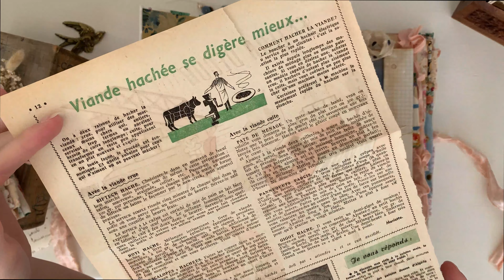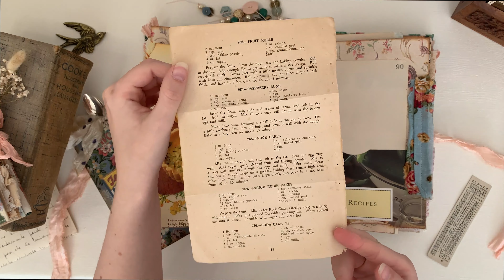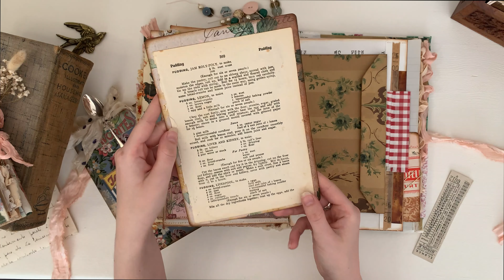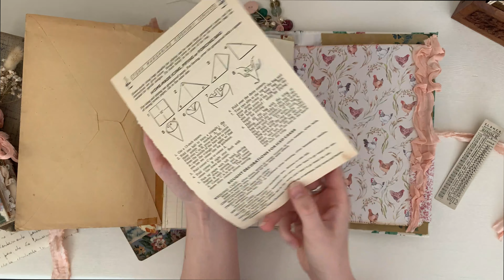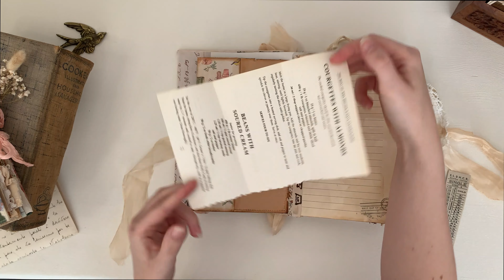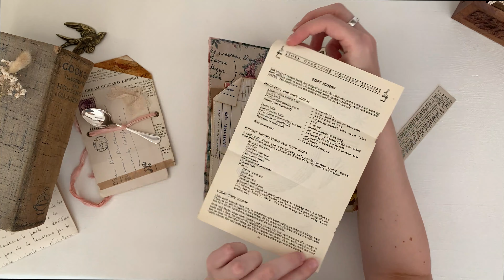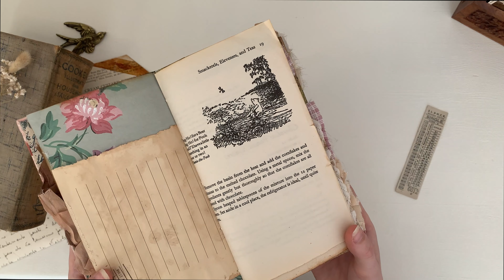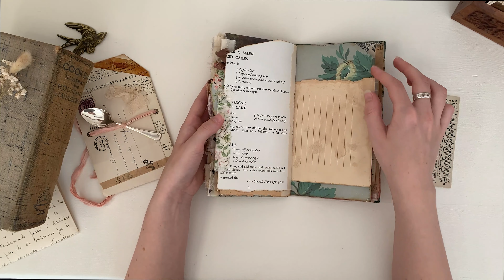Kitchen Shelf Collection Vol. 1 - Junk Journal Through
Thrilled to share these three Kitchen/Recipe journals with you, time stamps for each one below alternatively put the kettle on and settle in :).

0:00 Video Introduction
0:12 Raspberry Recipe Hardback, Floral Recipe Open Spine and Cream Custard Recipe TN Standard

0:50   Raspberry Recipe Hardback - SOLD
11:09 Floral Recipe Open Spine - SOLD
19:16 Cream Custard Recipe TN Standard - SOLD

Makers digitals items I have used in these journals -

Allegrade Digital